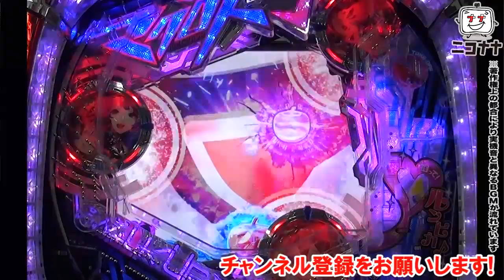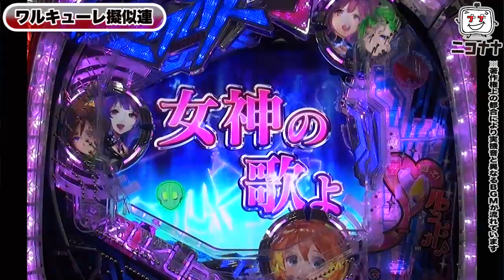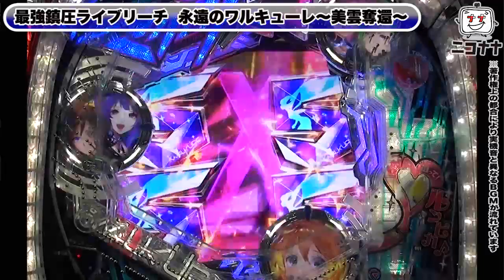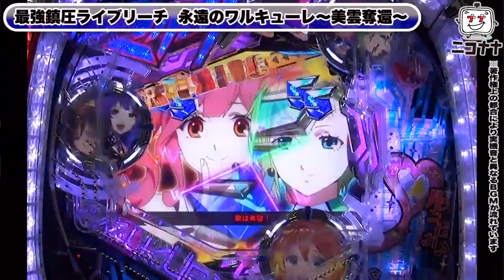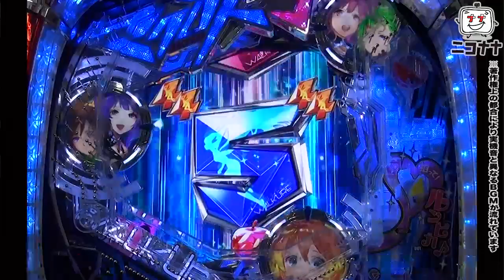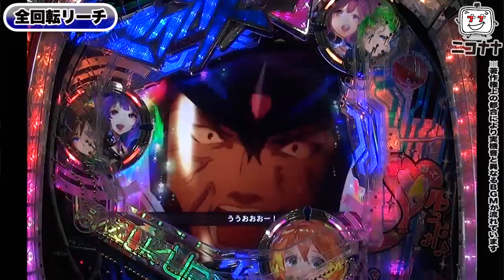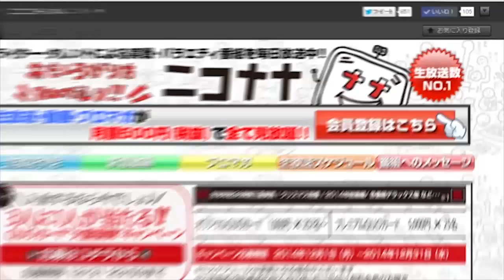【PフィーバーマクロスΔ】高継続ライトミドルスペック!【イチ押し機種CHECK！】[パチンコ]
今回は、パチンコ新機種「PフィーバーマクロスΔ」をお届けします。

【動画内容】
[演出紹介]
・狂暴化(ヴァール)演出
・ワルキューレアタック
・ワルキューレギミック
・ワルキューレ擬似連
・Welcome to Walkure World予告

[リーチ紹介]
・フレイアチャンス
・最強鎮圧ライブリーチ 永遠のワルキューレ～美雲奪還～
・最強鎮圧ライブリーチ  一度だけの恋ならリーチ
・ワルキューレ準備チャレンジ(時短中リーチ)
・突右
・全回転リーチ

アド兄も勝ちキャラへ！これが勝利の立ち回り！「アド兄の絶勝降臨〜第33話・前半〜」【Re:ゼロから始める異世界生活】

【Pフィーバー機動戦士ガンダム 逆襲のシャア】発表会動画【超速ニュース】

【炎上毒舌コンサルGA青山氏】大崎一万発の本音で話せや!!【グローバルアミューズメント代表取締役】

【モード推測完全版】バジ絆の立ち回りが劇的に変わるパチスロレクチャー#2[バジリスク絆]

【中段チェリーから89％ループ！】ギャラクティカ＃２【セイクリッドセブン】【CR緋弾のアリアAA】

【モンハン月下】笑撃の初実戦！アド兄の神ヒキ発動！？「アド兄の絶勝降臨〜第23話(前半)〜」

ＡＲＴまで都合９０本！？投資の限界突破！ 「アド兄の絶勝降臨～第32話・後半～」【魔法少女まどか☆マギカ】

【蒼天の拳】こんな事ある！？蒼天朋友で衝撃的すぎるスタート！「アド兄の絶勝降臨♯21(前半)」【朋友】

８０％ループの力！アド兄の夢幻泡影！「アド兄の絶勝降臨～第31話・前半～」【バジリスク絆】

【兎味ペロリナ】大崎一万発の本音で話せや!!【現役JKこと現役地獄警備員】